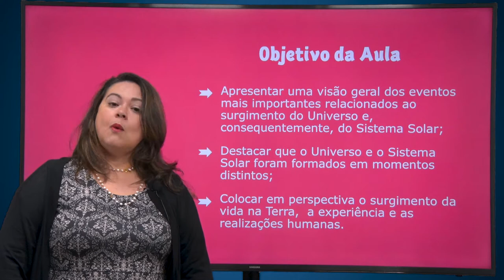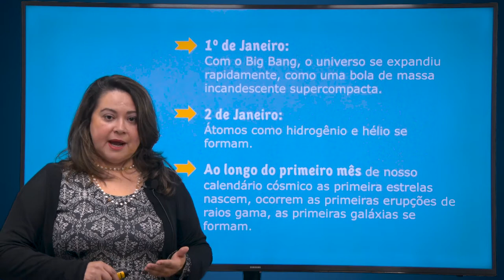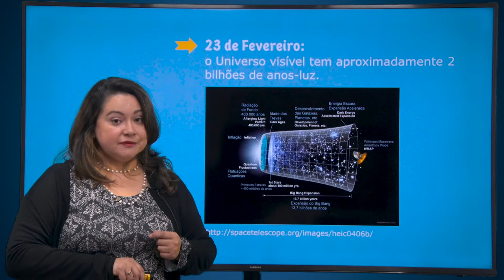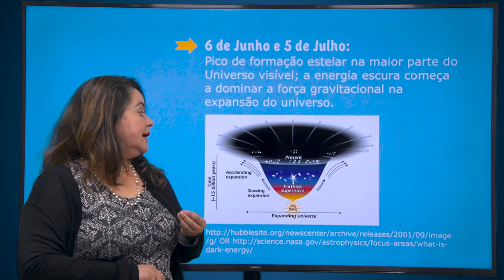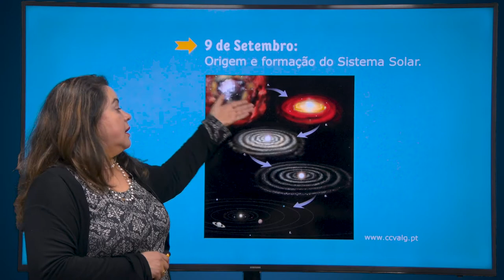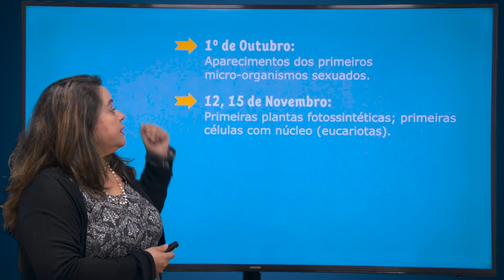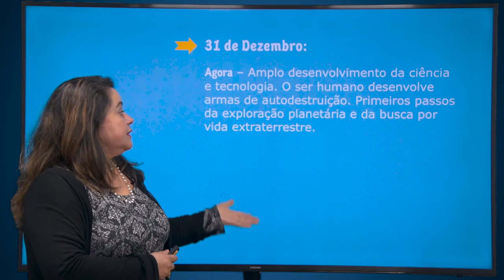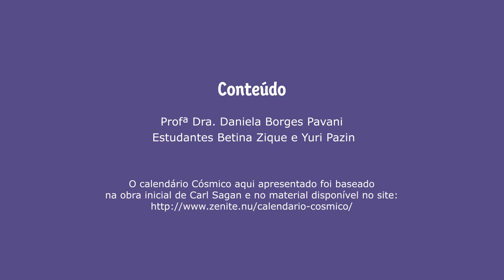Aula 1 - Calendário Cósmico